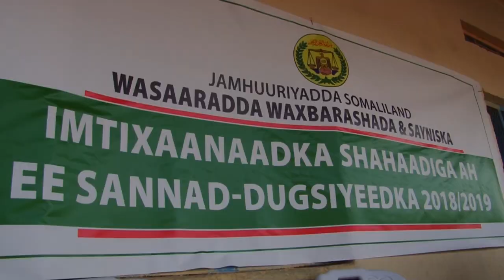Madaxweynaha JSL Muuse Biixi Cabdi Oo Daah-furay Imataxaanka Shahaadiga ah Ee JSL